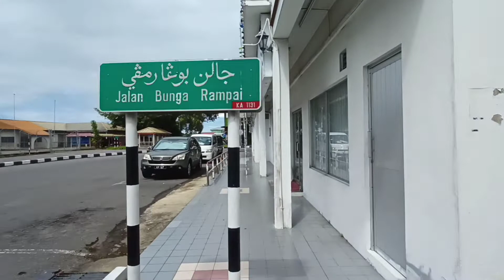Walking around in Kuala Belait Town | Brunei Darussalam [December 2021]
Walk around the shops in the Kuala Belait Town
A beautiful place to visit and shop in Brunei Darussalam.

Jalan kaki mengelilingi pertokoan yang ada di kota Kuala Belait
Tempat yang indah untuk dikunjungi dan berbelanja yang ada di Brunei Darussalam.

🗓️🎥 : December 2021
Weather : Mostly Cloudy ☁️🌥️